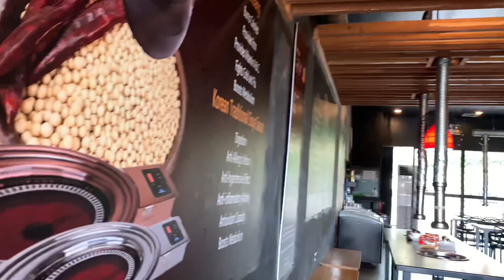ALL 4 u SHABU-SHABU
Eating show muna tayo.